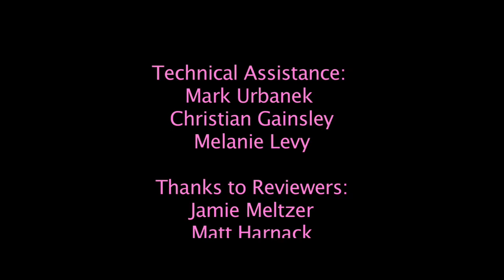Nothing Beyond Her Reach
6 min
dir. by Jhanvi Shriram and Roxanne Paul
Film Production 114

This film is about 'The Art of Yoga Project' which teaches yoga and creative arts to girls in juvenile hall.

Special Thanks to:
Johnny Symons, Mark Urbanek, Christian Gainsley, Melanie Levy, Lisa Pederson, Mary Lynn Fitton, Angela McConnell, Jamie Meltzer, Matt Harnack, Devi Yoga studio, Gaura and his Yoga class, Music: Samadhi off Jamendo.com, The Art of Yoga Project students and teachers!